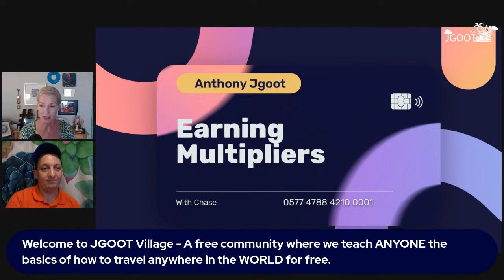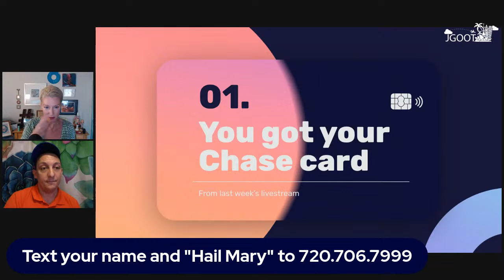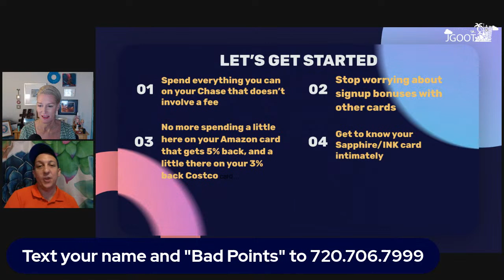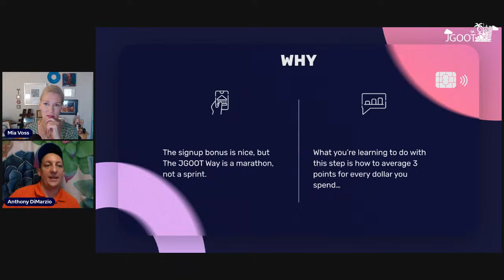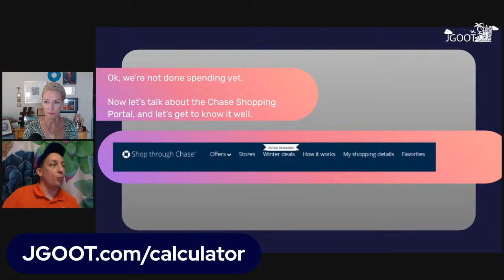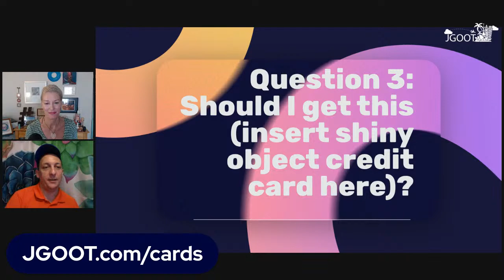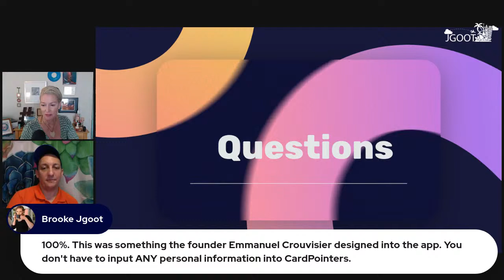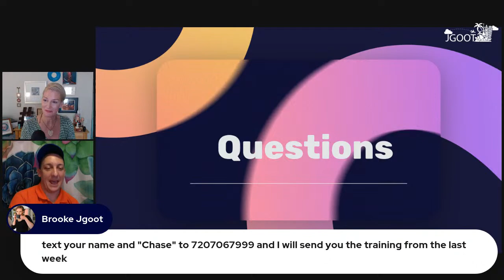Here’s how to quadruple your Chase points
Chasing sign up bonuses for points is one of the quickest ways to burn out.

It’s like driving in circles on a roundabout with no end in sight.

You’re going nowhere fast, and you’re going to run out of gas sooner rather than later!

Sure, maybe that pace will help you save a few bucks on a summer trip or two…

But if you want to travel more often and more comfortably for the REST OF YOUR LIFE, then you need to stop driving in circles.

Instead, learn how to self-replenish some of the most valuable points on Earth (i.e. Chase!) with Earning Multipliers.

Earning Multipliers is how you hit the open road with a full tank of gas that never runs out.

Once you learn how to leverage them (and trust me - it’s pretty simple!) you will:

Transform your everyday spending into a 4x point-earning machine!

Have a slush fund of points you can dip into for free flights and hotels whenever necessary.

Stop burning yourself out chasing sign up bonuses that give you points only worth half a penny each.

If you’re ready to multiply your point-earning with some very simple, repeatable fundamentals, then join one of our best free travel coaches, Anthony DiMarzio, for his Earning Multipliers tutorial.

You’ll learn how to:

✅ Earn 3-5x points per every dollar you spend – with step-by step directions so you’ll walk away knowing exactly how to do this yourself!

✅ Build a self-replenishing travel slush fund – so you can get as much free travel as you want for the rest of your life…NOT just until the next sign-up bonus comes around.

Please note: this presentation is going to cover Chase Earning Multipliers only – but even if you don’t have a Chase card (yet!), you should still join to find out why their Ultimate Rewards program is one of the best and most valuable around.